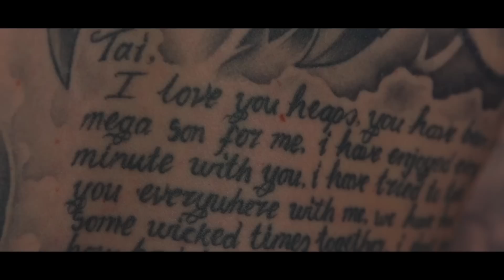Tai Woffinden – Life at the top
Tai Woffinden is the man at the top. The speedway star won his second world title in 2015 but his rise to the top hasn’t come easy. After bursting on to the scene at the age of 15 Tai had to go to some dark places before he conquered the sport. Here he talks about the good times, the bad times, and everything in between.